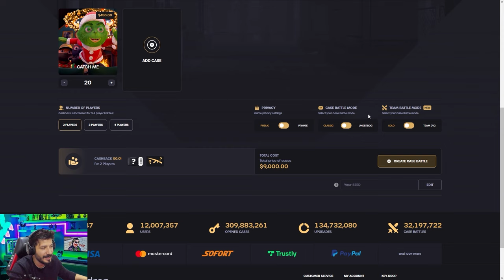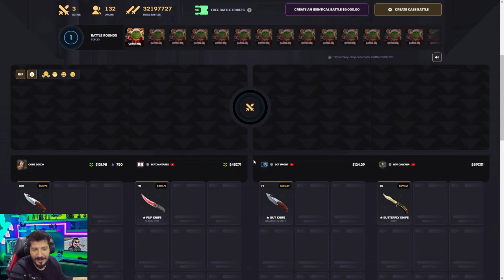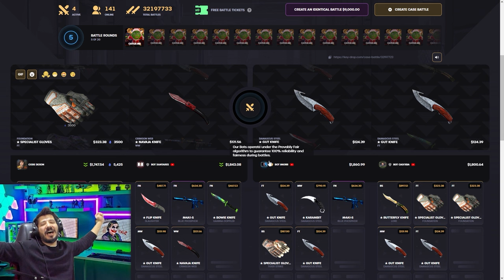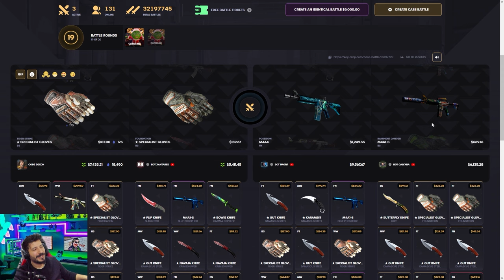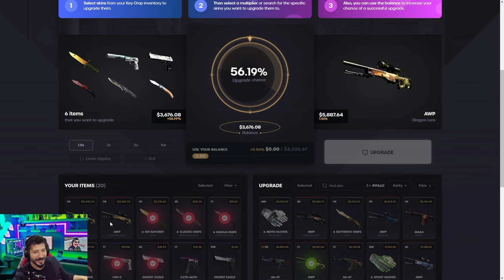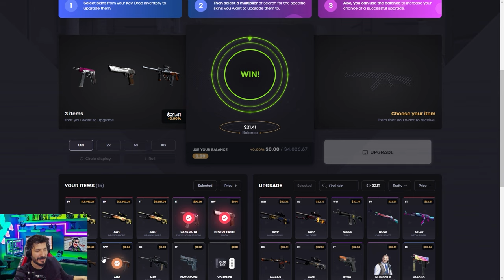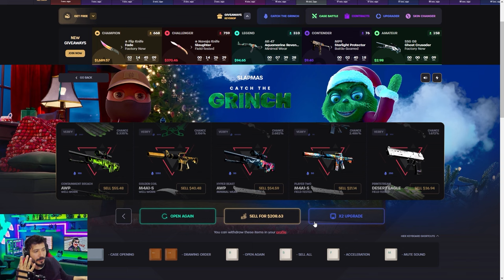BU KASA GİTMEDEN KESİN AÇ Keydrop Promo Code giveaways